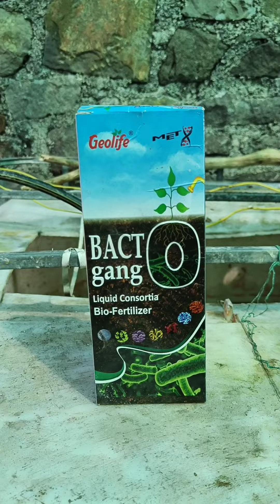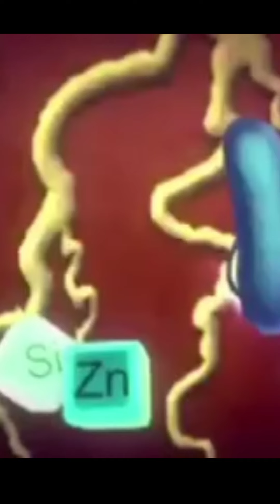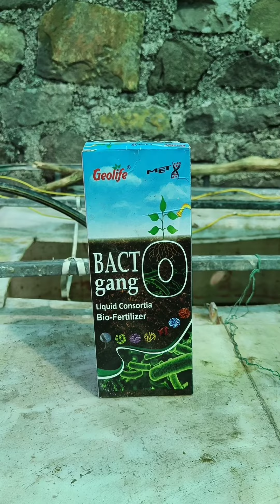🤑Sugarcane 100 MT / Acre 🤑 How to make bacterial culture 🦠🦠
This video contains full information such as making process, benefits and many more about bacterial culture

This is our first video on this channel

Name of the Agriculture Benefitial  Bacteria used

Tricoderma
Metarism
Pseudomonas
Bacillus subtilis
Beauveria

Nitrogen solubalising bacteria
Phosphorus solubalising bacteria PSB
Potassium solubalising bacteria KMB
Micronutrient solubalising bacteria

जीवामृत कसे बनवायचे ?
( Givamrut kase banvayche ? )
जीवामृत तय्यार करण्याची प्रक्रिया
जीवामृत चे फायदे

*जिवाणू मित्र बुरशी उपयोग व फायदा*

*ट्रायकोडर्मा* एक बुरशी जी इतर बुरशीना खाते. उपयोग:- करपा , भुरी,डाऊनी,जमीनीतून येणाऱ्या बुरशींकरीता उत्तम .
*स्युडोमनास*: एक जिवाणू जो इतर बुरशीना खातो. उपयोग:- करपा,भुरी,डाऊनी,जमिनीतून येणाऱ्या बुरशींकरीता उत्तम.
*अँपिलोमयसिंन*:- एक बुरशी जी इतर बुरशींना खाते. उपयोग:- करपा,भुरी सर्व पिकांवर येणाऱ्या बुरशींकरीता उत्तम.
*बॅसिलस सबटीलस*:- एक जिवाणू जो इतर बुरशींना खातो. उपयोग:- करपा,डाऊनी,सर्व पिकांवर येणाऱ्या बुरशींकरिता उत्तम.
*बॅसिलस थ्यूरेणजेनेसीस* :- हे अळी ने खाल्ले की तिला तोंडाचा पक्षवात होतो.तिचे खाने बंद होऊन 72 तासात मरते. बाजारात डायपेल-8,डेल्फिन,हाॅल्ड या नावाने उपलब्ध आहे.
*ब्युव्हेरिया बेसियाना*:- एक बुरशी जी रसशोषक किडींवर जगते आणि त्यांना मारते. उपयोग:- मावा,तुडतूडे ,मिलीबग करीता उत्तम.
*मेटारायझम अनिसपोली*:- एक बुरशी जी अळीवर्गीय किडींवर जगते आणि त्यांना मारते. उपयोग:- सर्व प्रकारची अळी विशेष करून हुमणी अळी.
*वेस्टडीकम्पोजर*:- तीन जिवाणू जे सडवण्याची प्रक्रिया वेगात करतात, बहुउपयोगी आहे.
*रायझोबियम*:- हे जिवाणू द्विदलवर्गिय कडधान्ये,तेलबिया यांच्या मुळींवर गाठी करून राहतात व हवेतील नायट्रोजन पिकांना उपलब्ध करून देतात.
*अझोटोबॅक्टर व अँझोस्प्रिलम*:- हे जिवाणू एकदल पिकांच्या मुळींजवळ राहून हवेतील नायट्रोजन पिकांना उपलब्ध करून देतात.
*PSB*:- हे जिवाणू जमिनीतील स्फुरद पिकांना उपलब्ध करून देण्याची प्रक्रिया वेगात करतात.
*KSB*:- हे जिवाणू जमिनीतील पालाश पिकांना उपलब्ध करून देण्याची प्रक्रिया वेगात करतात.
*माईकोरायझा बुरशी* (वैम HD)
पपई,केळी,मिरची,हळद,ऊस,सोयाबीन,कापूस,संत्रा,अद्रक अश्या पिकांची लागवड करत असाल किंवा केली असेल तर या पिकांसाठी अतिशय उपयुक्त अश्या माईकोरायझा बुरशी चा वापर करा व उत्पादनात वाढ करा.
धन्यवाद.